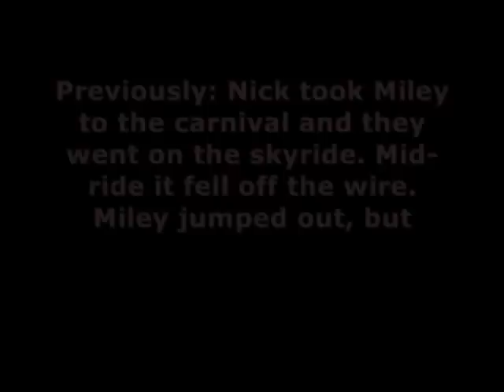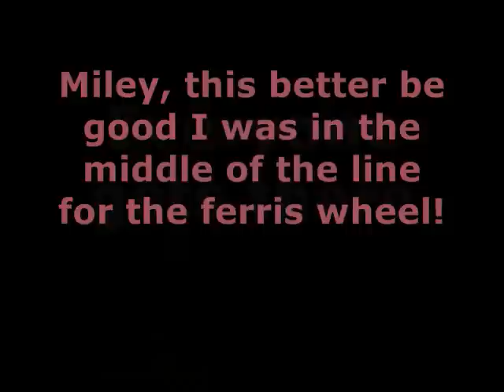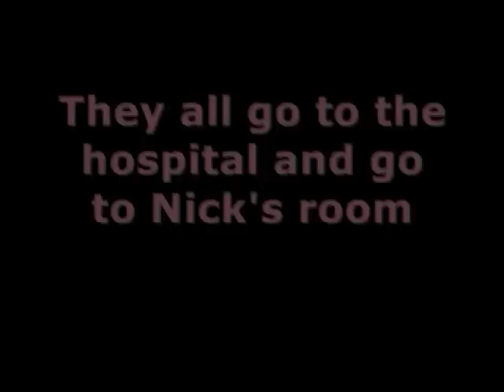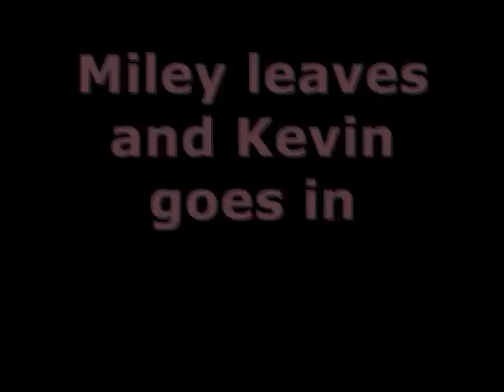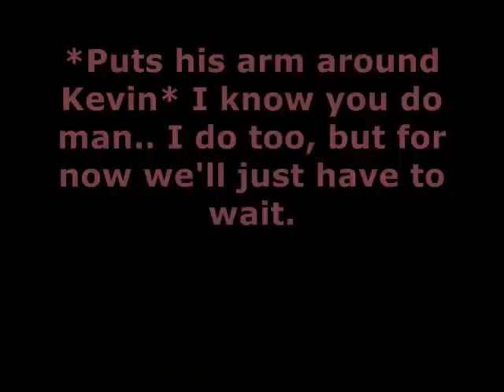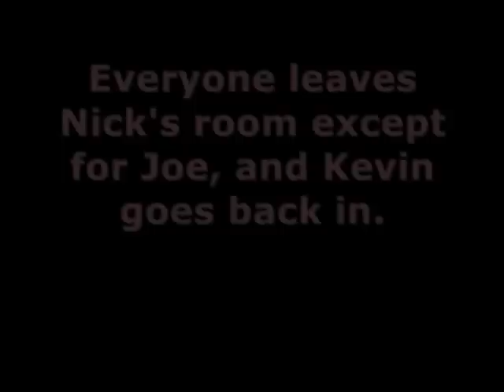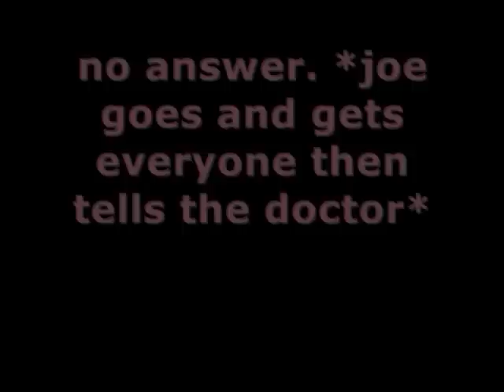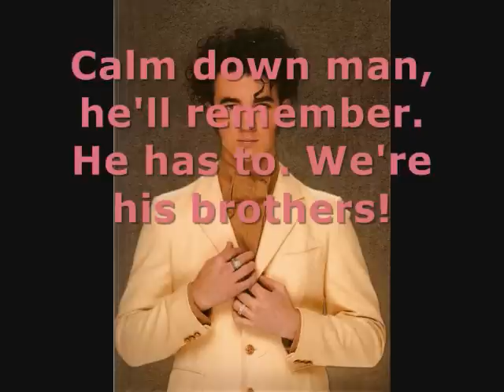Jonas Romance ep 14 [Hold On]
sorry its late